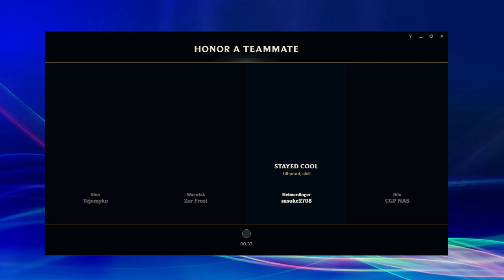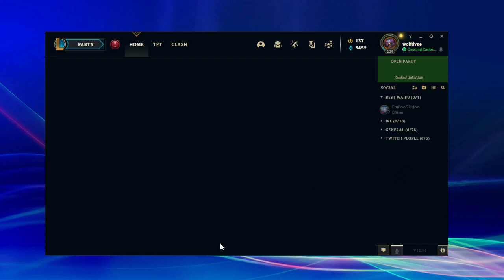My First Renata Game in Ranked! Can You Say "Mommy?!" - Season 12 League of Legends # 20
I finally bit the bullet and played the fragrant Mommy (with a capital M) Renata Glasc in the support, and in a ranked game no less. Had some crazy good Bailout's, so take a look!

In this game, I run the Sorcery tree with Renata - I ran Arcane Comet on accident (usually run Summon Aery, but it worked out.), along with Manaflow Band, Transcendence, and Scorch. For the Secondary tree, I selected Domination using Ghost Poro and Ultimate Hunter. I think next time I would go Resolve for the extra healing, but it's been a while since I played Renata.